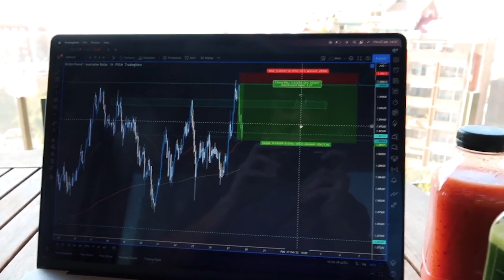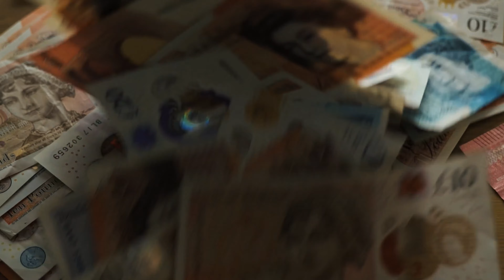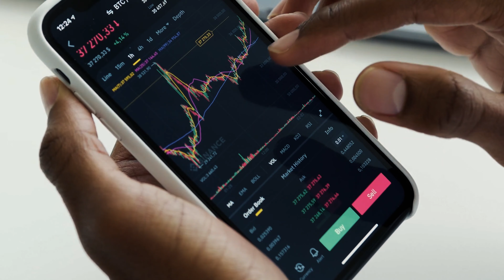The REAL Truth | My DAY TRADING Journey | Broke Student to Full-Time Trader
📈 Ready to be inspired? Join me on an incredible journey from being a broke student to becoming a full-time day trader! 🚀 In this video, I open up about my personal experience, sharing the highs, lows, and everything in between as I navigated the challenging world of day trading. From scraping by as a student to mastering the art of reading charts and making strategic moves, I'll walk you through the steps I took to turn my financial situation around.
/  About Me  \
 My name is Aaron, I am a full-time day trader with 5 years of experience in the financial markets. Through a lot of hard work, I have been able to create a profitable trading strategy that has allowed me to create consistent returns on my trading accounts. My goal is to create the best online platform without all the noise to help others on their trading journeys. If I can do this, anyone can, you just need to work hard, so let's crush them goals!